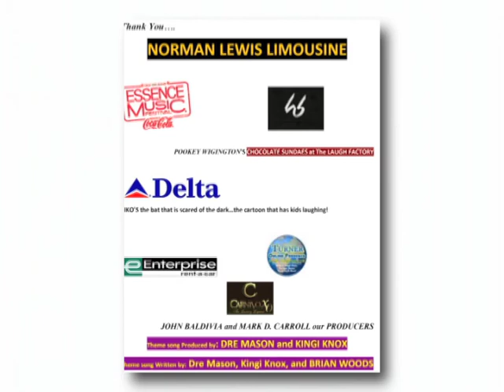Gabourey Sidibe is interviewed by Kingi Knox talks The Big C